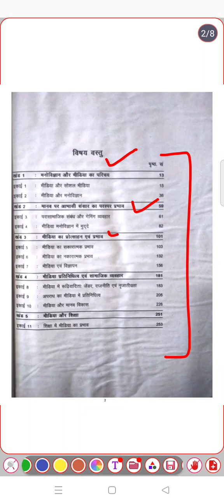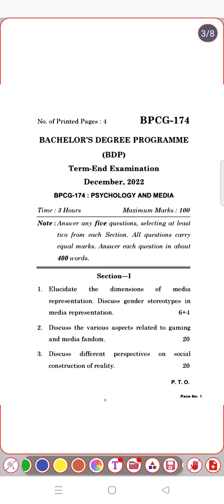Information about BPCG-174( मनोविज्ञान और मीडिया)| Important quest for exam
Information about BPCG-174(मनोविज्ञान और मीडिया)| know about exam pattern|Important questions for exam